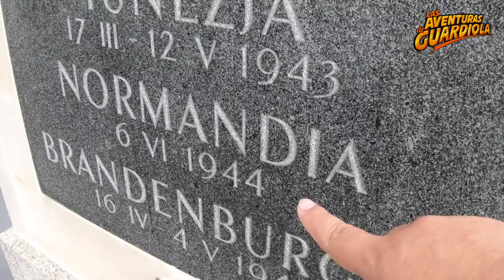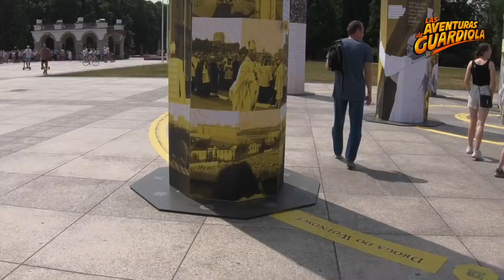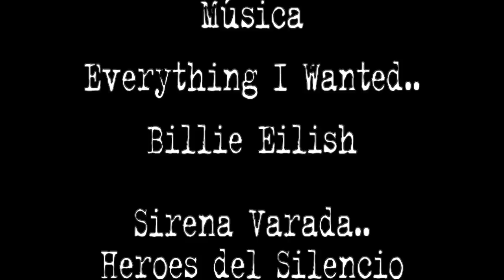La Ciudad de la Sirena Varada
Varsovia, la capital polaca, guarda un cúmulo de historias y leyendas, y la más bella es la narración de la SirenaVarada

Digno de cualquier